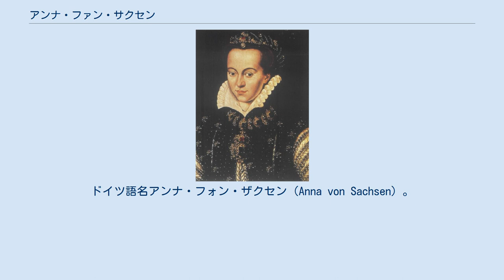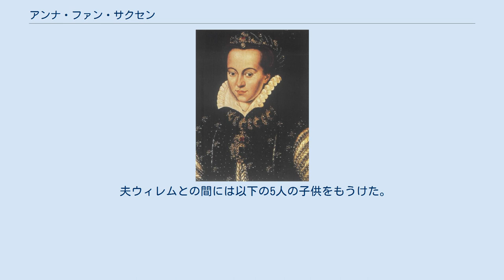アンナ・ファン・サクセン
アンナ・ファン・サクセン（Anna van Saksen, 1544年12月23日 - 1577年12月18日）は、オラニエ公ウィレム1世の2度目の妃。
ドイツ語名アンナ・フォン・ザクセン（Anna von Sachsen）。
 ザクセン選帝侯モーリッツとヘッセン方伯フィリップの娘アグネスの一人娘で相続人だった。
魅力的でもなく脚が不自由だという評判だったが、富裕な相続人として多くの求婚者がいた。
そのうちの一人ウィレムの求婚を受け入れ、1561年8月に結婚した。
アンナは落ち着きがなく、憂鬱症、暴力癖、自滅的絶望の間を激しく揺れ動いていた。
ウィレムはたちまち彼女の予想できない不安定な性格に疲れ果て、アンナはナッサウ家にも市民たちにも不人気となった。
アンナはウィレムとの子供を5人もうけた。
 アンナは、自分の雇っている弁護士ヤン・ルーベンスと深い仲になり、1571年8月に彼との子クリスティナを生んだ。
この軽率な行動は、クリスティナの認知を拒むウィレムの耳に届いた。
ルーベンスは逮捕され、ウィレムはアンナとの間に生まれた5人の子供たちを引き離して二度と母親に会わせなかった。
のち、ルーベンスは釈放されて妻子の元に戻った（彼の子が画家ピーテル・パウル・ルーベンスである）。
 アンナは、庶子クリスティナと一緒にベイルスタイン城へ送られた。
アンナの振る舞いは異常の度合いを増し、ナイフを手にすると危険なので、召使いたちは全てのナイフを彼女の見えないところに隠さなければならなかった。
クリスティナは母親から離され、異父兄弟たちとともに育てられた。
ウィレムはアンナとの結婚無効を申請し、その後2度結婚した。
アンナはドレスデンで余生を過ごし、33歳で死去した。
 夫ウィレムとの間には以下の5人の子供をもうけた。